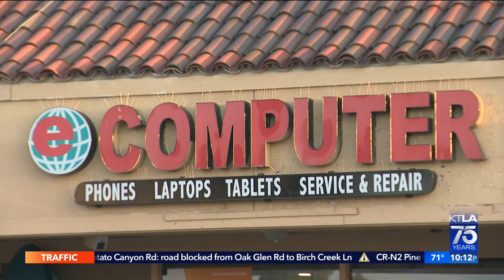2-year-old boy found after being abducted in stolen minivan in Buena Park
A 2-year-old boy who was in a minivan when it was stolen from a school parking lot in Buena Park Tuesday morning has been found, police said.

Mary Beth McDade reports for the KTLA 5 News at 10 on Sept. 13, 2022.